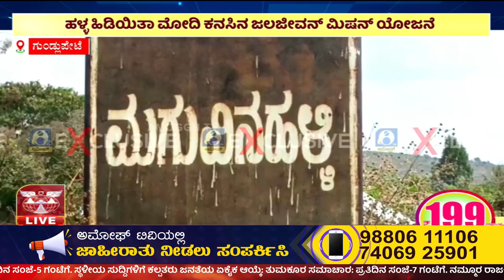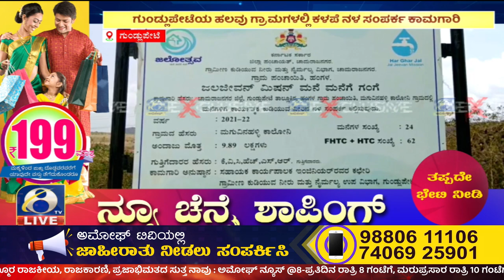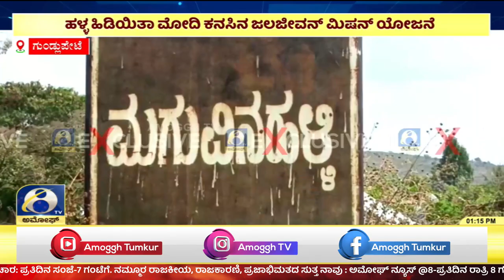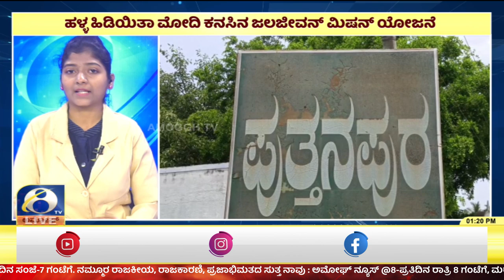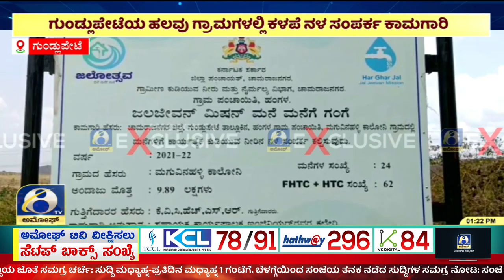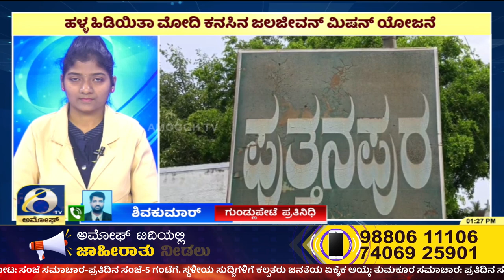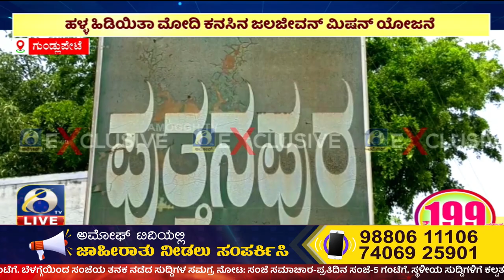ಗುಂಡ್ಲುಪೇಟೆಯ ಹಲವು ಗ್ರಾಮಗಳಲ್ಲಿ ಕಳಪೆ ನಳ ಸಂಪರ್ಕ ಕಾಮಗಾರಿ ! GUNDLUPETE